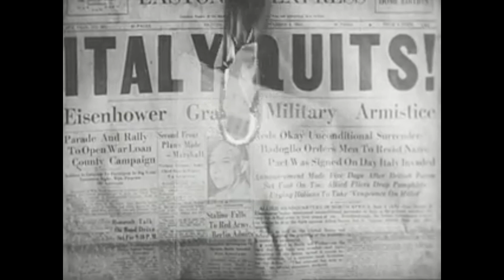Conférence de Quebec film historique 1943 - First Quebec Conference historic film 1943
Le sauvetage de l'Europe? Comments bellow ⬇️

La conférence de Québec (nom de code QUADRANT) est une conférence militaire tenue pendant la Seconde Guerre mondiale entre les gouvernements britannique et américain. La conférence eut lieu à Québec du 17 au 24 août 1943, à la citadelle de Québec et au château Frontenac. Les délégations furent dirigées par Winston Churchill, Franklin D. Roosevelt et William Lyon Mackenzie King.
The First Quebec Conference, codenamed "QUADRANT", was a highly secret military conference held during World War II by the governments of the United Kingdom, Canada, and the United States. It took place in Quebec City on August 17–24, 1943, at both the Citadelle and the Château Frontenac. The chief representatives were Winston Churchill and Franklin D. Roosevelt, hosted by the Canadian prime minister William Lyon Mackenzie King.